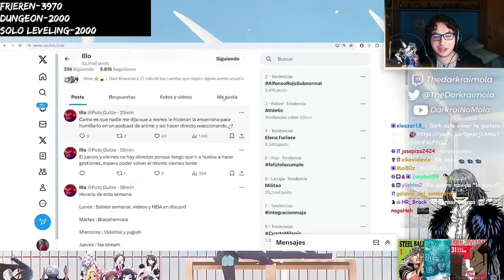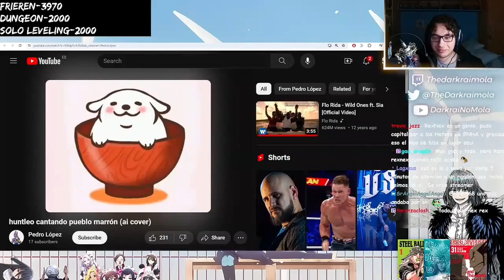El amo REXNEX